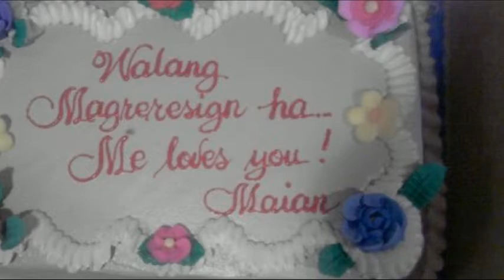Team BVLGARI (Best Team Ever)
TL BRYAN REYES

Dianne Antonio
Bernadette De Jesus
Cris John De Jesus
Chloe Rodriguez
Charitess Estremos
Randy Padrinas
Leilani Jimenez
Paolo Formalejo
Paulo Alberto
Vanessa Calbario
Victoria Lim
Giovanni Babilonia
Alfredo Juson
Julie Gay Omandam
John Alfred Espaldon
Nina Velando
Hazel Talon
Catherine Garcia
Dennis Santos
Andy Lalis
Janrey Santiniaman
Beejay Bodota
Rannie Refran
Jannet Salazar
Sheryl Africano
Vector Mendoza